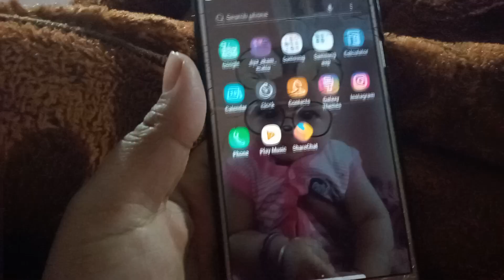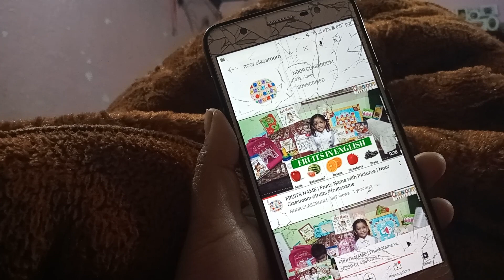my youtube channel 🙏 please subscribe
Bahut lambi kahani hai youtube ki bhi
2 channel block bhi ho gye but fir bhi har nhi mani bus yahi tha ki youtuber hi bana hai akhir chaar saal sebhi jada ho gya ab bhi kam kar rahe hai bcoz patla jeb sil Jaye ga jo mangega mil jaega apne bhi din aaenge pyare Jo chahega mil jaega

My first blog Viral Trick || @JLE Sandhu

My first vlog viral kaise kare || jlesandhuvolgs comments on my youtube video